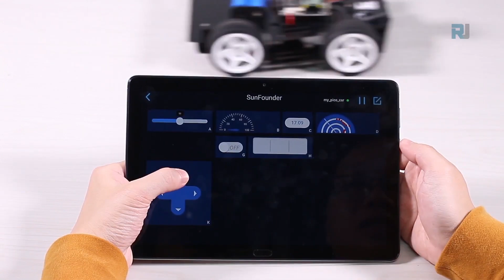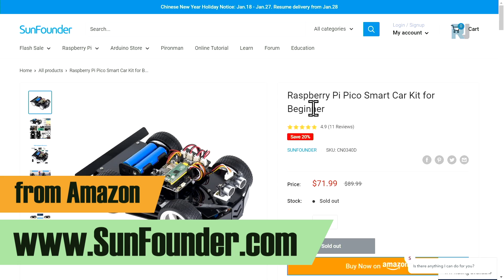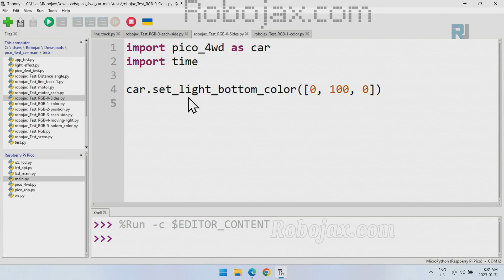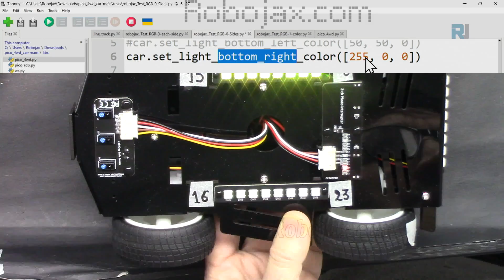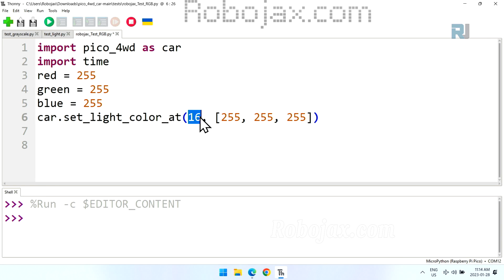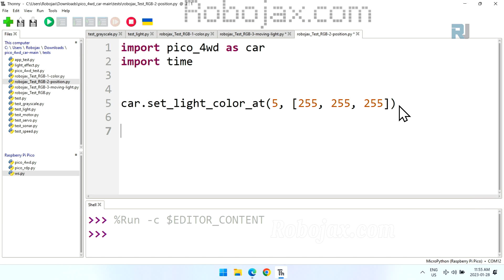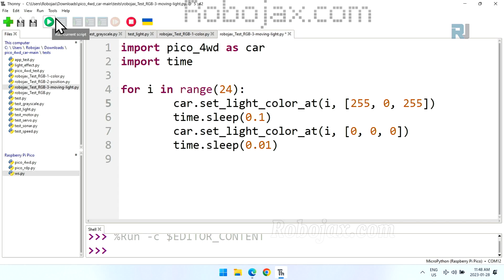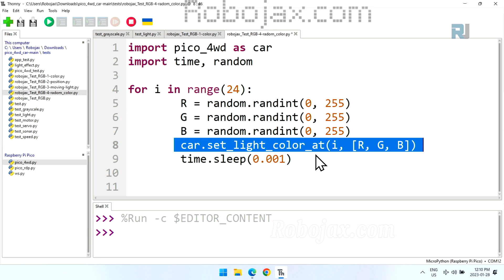Course Lesson 5 of 10: Controlling RGB LED WS2812B Using Raspberry Pi Pico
In this lesson we learn how to control 3 board of 8 RGB LEDs to turn them ON off, create interesting color and moving LED etc.
In this course we are going to build a Four wheel drive (4WD) smark car using Raspberry Pi Pic microcontroller board.  The course constest of 10 lessons.

Amazon USA
Amazon Canada
Amazon Germany
Amazon UK
Amazon France
Amazon Spain
Amazon Italy
Amazon Japan

00:00 Start